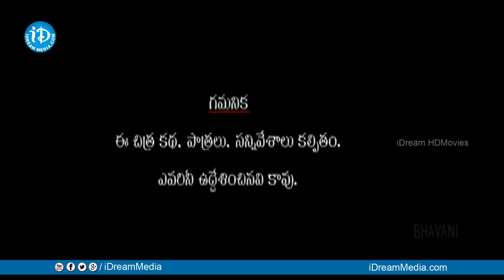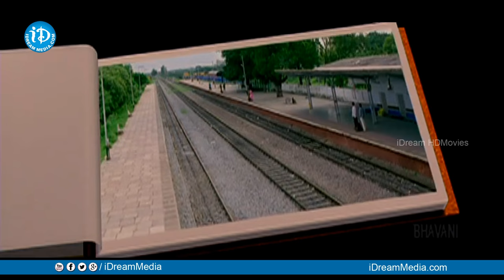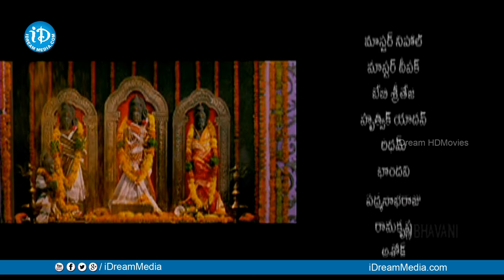Baava Full Movie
Watch Baava Full Movie/ Baava Movie,  starring  Siddharth,Praneetha,Rajendra Prasad,Ahuthi Prasad,Tanikella Bharani,Santosh Samrat,Pavitra,Raghubabu,Brahmanandam,Ali  among others. Directed by Rambabu and produced by Padma Kumar Chowdary M.L,Music composed by Chakri.